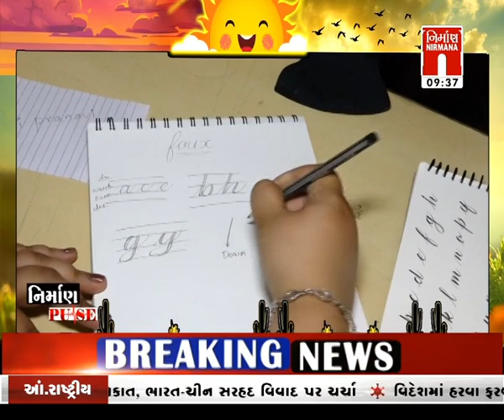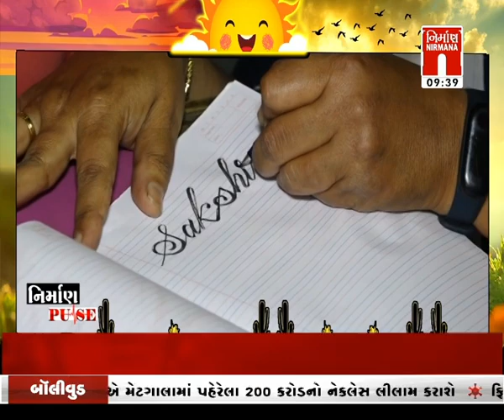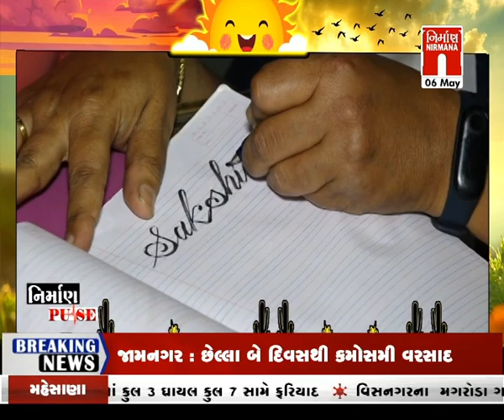નિર્માણ Pulse - કેલિગ્રાફી...અક્ષરોનું મહત્વ...! પર વિશેષ । નિર્માણPulse। 06-05-2023 । Nirmananews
નિર્માણ Pulse - કેલિગ્રાફી... અક્ષરોનું મહત્વ...! પર વિશેષ । નિર્માણPulse। 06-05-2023 । Nirmananews#આજનાસમાચાર